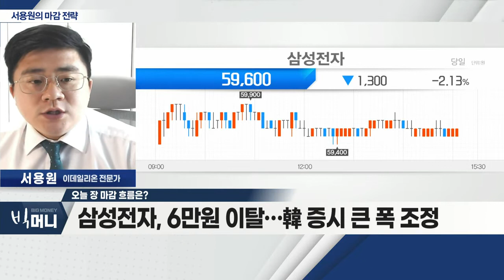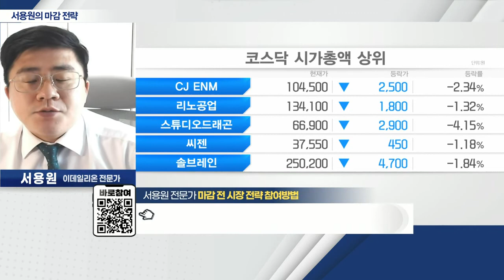연준 위원들의 발언 주목 / 22~23일 연준 반기 통화정책 보고서 발표_서용원 마감 전략 (20220617)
- 경기 침체 우려감으로 美 증시 하락
- 美 선물옵션 동시만기일 영향으로 추정
- 삼성전자, 6만원 이탈… 韓 증시 큰 폭 조정

Q. 다음 주 '꼭' 체크해야 할 일정은?
- 연준 위원들의 발언 주목
- 22~23일 연준 반기 통화정책 보고서 발표
- 연준 위원들의 발언으로 시장 반등 예상